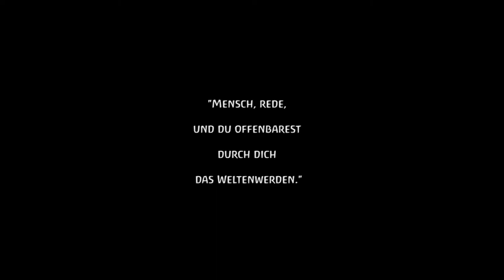Therapeutische Sprachgestaltung mit Xandor Koesen-York (1)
Dort finden Sie weitere Informationen und Angebote.
Liebe Grüße,
Xandor Koesen-York